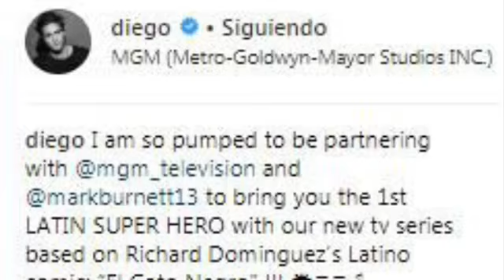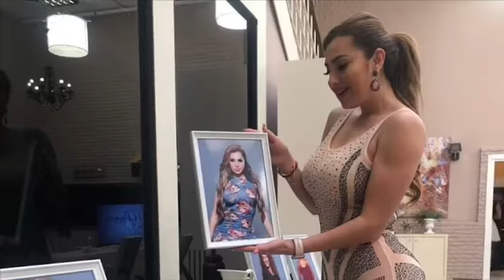“DE LUIS MIGUEL A SÚPER HÉROE” NOTICIAS RÁPIDAS DEL ESPECTÁCULO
PREMIO A LÍDER DE LOS TUCANES DE TIJUANA // DE LUIS MIGUEL A SÚPER HÉROE // HÉCTOR BONILLA CONTRA EL CÁNCER // ESCÁNDALO EN EL PODER DEL AMOR // JUSTIN BIENER EN TERAPIA.